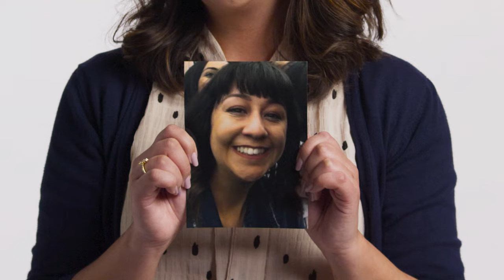SmileDirectClub True Story | Jolene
Jolene geared up for a big day but found that her smile held her back from making the memories she deserved. After visiting a pop-up SmileShop in her city, she straightened her teeth with SmileDirectClub aligners and found her confidence.

About us:

SmileDirectClub was founded on one simple belief: Everyone deserves a smile they love. As an oral care leader with the first telehealth platform for transforming smiles, we provide clear aligner therapy to safely straighten teeth 100% from home in as little as 4–6 months,¹ for less than $3/day.²

Join over 1.5 million customers and get a smile you love, custom-made in the USA. Get started with a free 3D scan at one of our SmileShops around the world.

Interested to learn more about SmileDirectClub? Take our free 30-second Smile Assessment to see if you are a candidate ⤻

¹Typical SmileDirectClub treatment plans are 4–6 months. See SmileDirectClub.com/claims for details. Results may vary.
²“Less than $3/day” claim is based on SmilePay™ monthly payments divided by 30 days. SmilePay is $89/month for 26 months with $250 deposit ($2564 total). APR varies. See SmileDirectClub.com/pricing/apr-financing for financing details for your state.